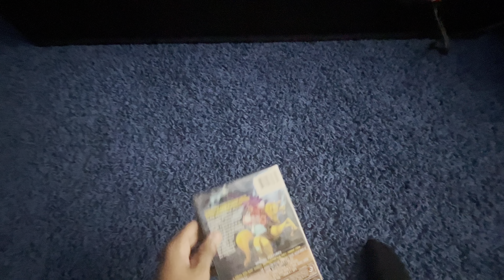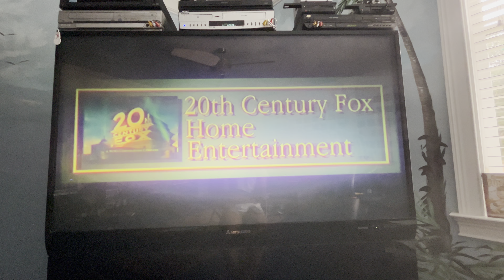Opening to Garfield’s Fun Fest 2008 DVD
1. Attention screen
2. DVD menu
3. 20th Century Fox Home Entertainment logo (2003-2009)
4. FBI Anti-Piracy Warning screen
5. Paws Incorporated logo
6. “In association with…”